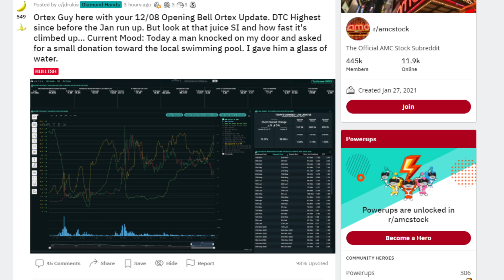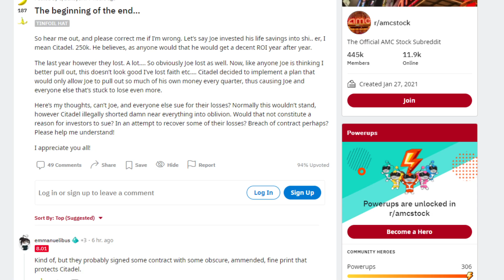AMC STOCK | SHORT INTEREST IS RISING!! APES GET READY FOR THIS!!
📹🎙️ Video Title: AMC STOCK | SHORT INTEREST IS RISING!! APES GET READY FOR THIS!